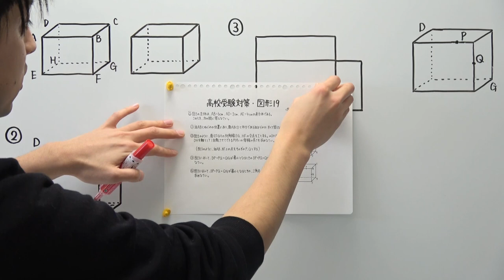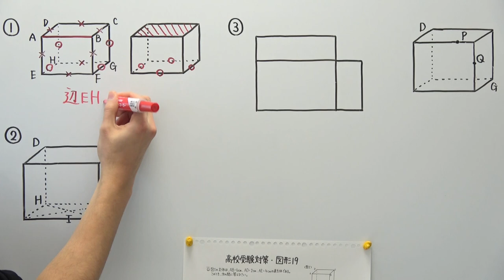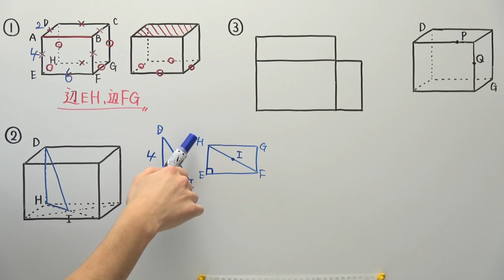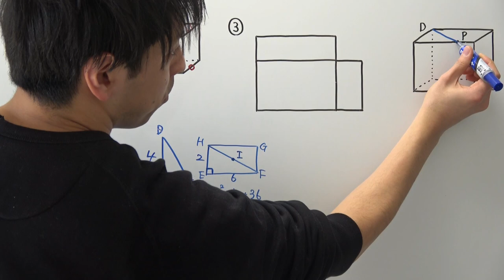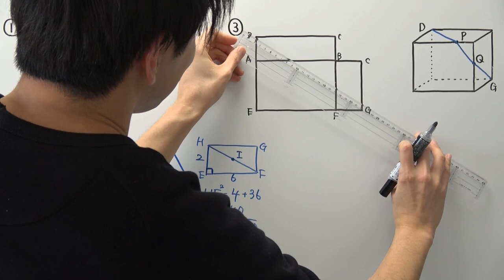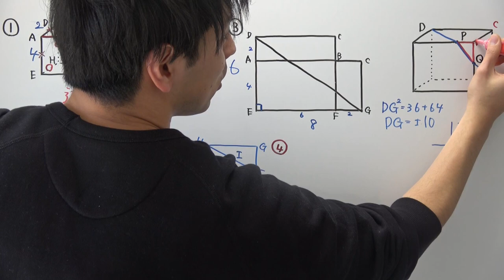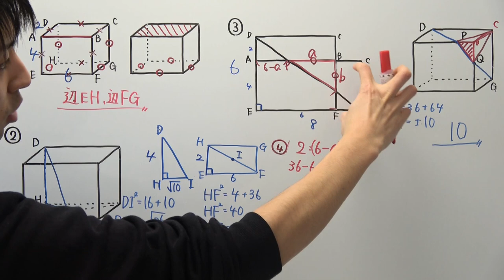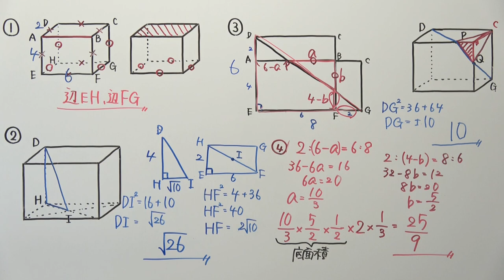【高校受験対策】数学-図形19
‹訂正›
③は「図3において、DP+PQ+QGが最小となるときのDP+PQ+QGの値を求めなさい」です。

2017年最後の受験対策動画です！
今年もいろいろとありがとうございました。
2018年も撮影等頑張りますので、よろしくお願いします！